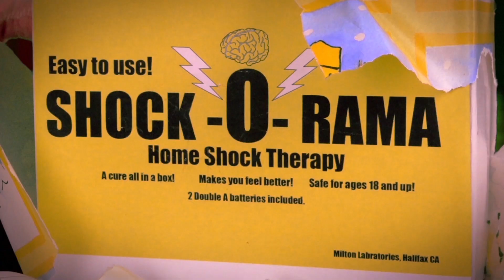Brian Kroll & My Son The Bum - "Flight Deck (For Christmas) 2019" A BlankTV Feature!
Brian Kroll & My Son The Bum - "Flight Deck (For Christmas) 2019" - Like this video? Come see thousands more at the Net's largest, uncensored, completely d.i.y. music video site, BlankTV.com!

Brian Kroll & My Son The Bum - "Flight Deck (For Christmas) 2019" Wig City Records - A BlankTV Feature!

Artist City, State, Country: Long Island, New York, U.S.A.

Producer Name: Sabina Darwin

Song Lyrics: "Flight Deck (For Christmas) 2019"

This time of year is coming fast again
This time it's different I fear that it's the end.
This time my sanity has begun to erode
I have this healthy fear that this time I may explode.
At this time of celebration that should bring love and cheer,
I sit at the family table swallow sarcastic sneers.
Their nosey questions snooty tones their rusty razor wit,
makes me wanna vomit and walk out in a snit.
I'll be on the flight deck for Christmas. (for Christmas)
Yeah I'll be on the funny farm for Christmas (for Christmas)
I'll be in the laughing house for Christmas. ..(for Christmas)
Yeah I'll be on the flight deck for Christmas. (for Christmas)
I can hear those family words echo in my head.
Their sounds fill me with tension and fill my world with dread.
Replaying on hamster wheels around and round what's said...
I fear sitting at their table that I will lose my head.
They should wrap up psych meds, put them under the tree.
Give me as a gift some psychotherapy.
This family makes dysfunctional seem something to be had.
This time I have this healthy fear that they will drive me mad
By summer I start to forget the scars of last December.
Then when Autumn comes around the haunt starts to remember.
As my psyche taunts and turns my soul starts to dismember
the flagrant scenes of smoldering dreams of mine each family member
I'll be on the flight deck for Christmas (the flight deck)
Yeah I'll be on the funny farm for Christmas (the funny farm)
I'll be in the laughing house for Christmas (the laughing house)